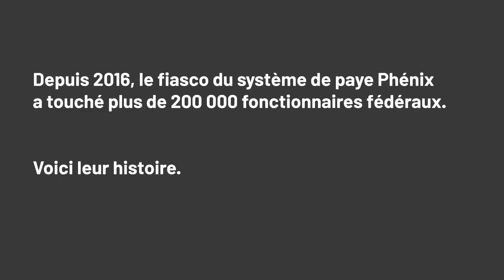Pourriez-vous travailler sans être payé(e) ?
En raison du fiasco du système de paye Phénix, plus de 200 000 employés de la fonction publique et leurs familles ont connu des problèmes majeurs donnant lieu à des dettes, des pertes financières, la faillite — et même l’itinérance. Voici leurs histoires. Dites à Trudeau qu’il est temps de rectifier le tir.